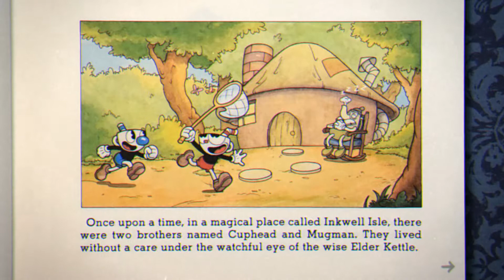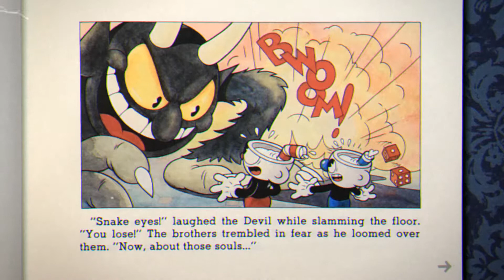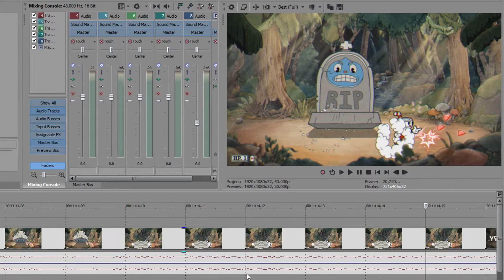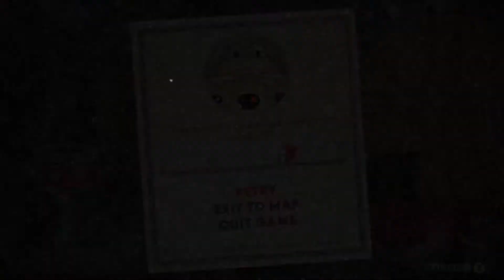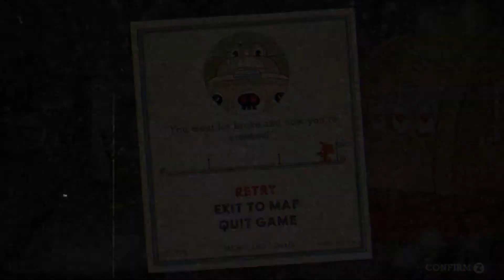Mind-Controlling Vegetables & Boxing Frogs - Cuphead Gameplay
Cuphead is known for being one of the most difficult mainstream games of 2017 with wacky boss fights and absurd visuals. How will I stack up against the challenging opponents?